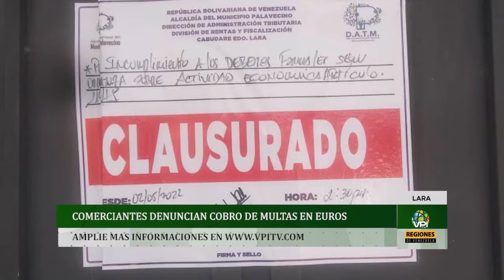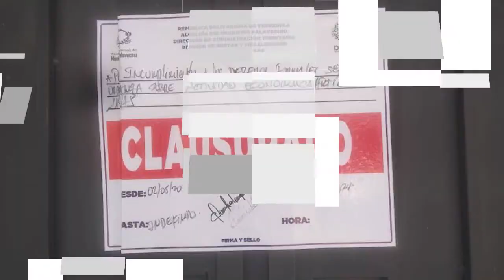Noticias regiones de Venezuela - Jueves 05 de Mayo